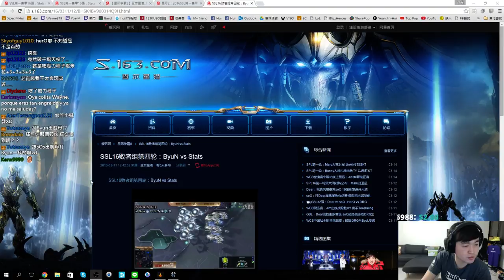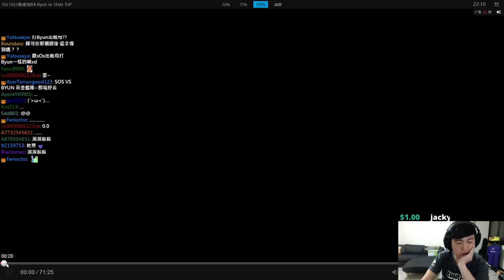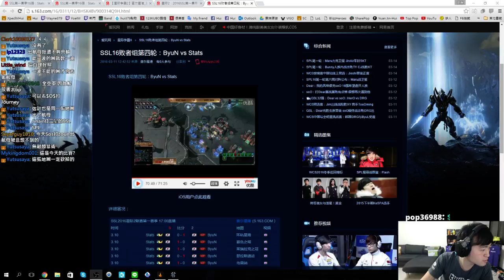[Hui哥台] 神族歸位 2016.03.14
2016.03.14 完整的VOD，沒跟到台的觀眾可以收看唷~ -- Watch live